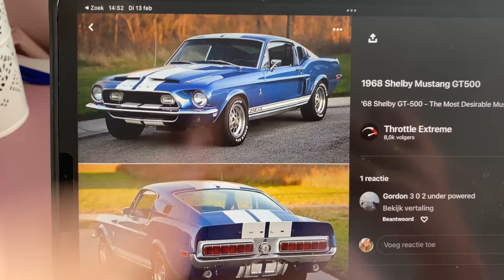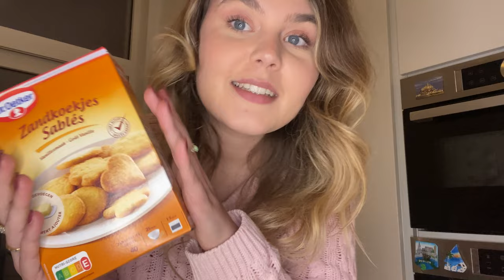valentine’s day vlog : grwm, outfit ideas, heart shaped cookies, diy gift cards, ..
Hi and welcome! In today's video, I did a grwm as if we were on facetime and showed you guys a few outfit ideas. I also showed a cute way to make a valentines card and lastly I baked heart shaped cookies and decorated them :)

⭐️Timestamps :
00:00 intro
00:48 grwm like on facetime
06:04 nails valentine
06:22 outfit ideas
07:37 valentine card diy
10:06 baking valentine cookies
13:34 movie night in
14:22 outro

subcount: 464 🤍